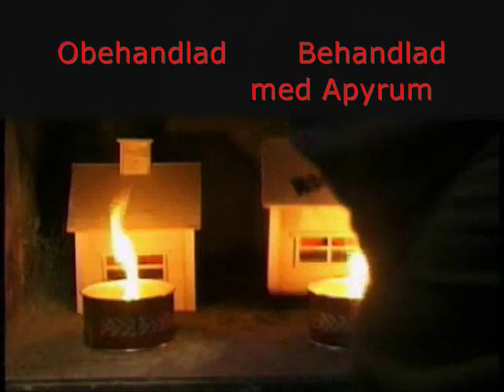Fire Test of Wood House Treated with Apyrum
The movie shows the difference between an untreated and an Apyrum-treated model wood house when exposed to fire. The test was prepared by spraying a thin layer of Apyrum on the inside and outside of the model. The model was then left to dry and to be re-conditioned at room temperature.